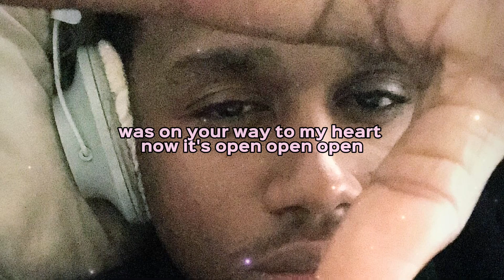Munani - Open (Lyric Video)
munaniii
“Open” by Munani

Written by; KYU9